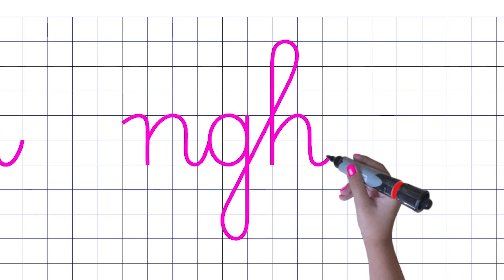Tập Viết Chữ Đẹp Vở Kẻ Ly, Chữ: ng, ngà, ngh, nghé